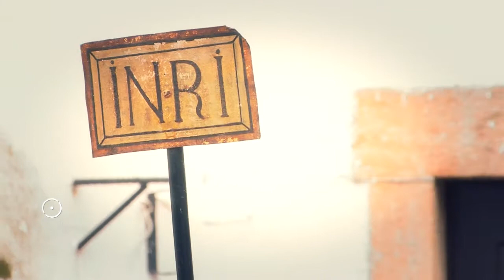Procissão dos Passos • Semana Santa de Óbidos 2015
Procissão dos Passos - Jesus a caminho do Calvário, no dia 29 de março, na Semana Santa de Óbidos 2015.